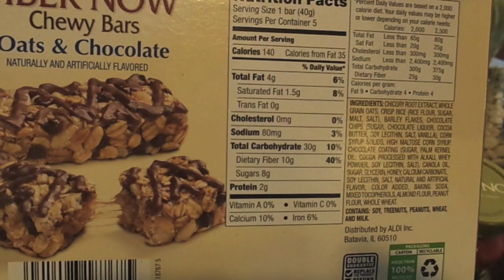Friday Hello & Aldi Haul!